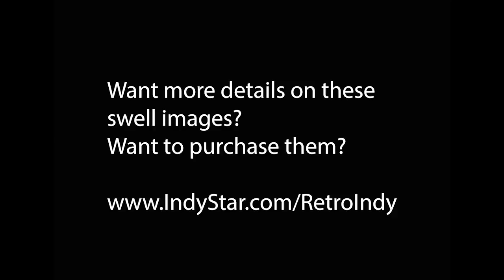Nostalgia of Indy in the 50s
From hula hoops to soap box derby, our photographers captured the mood of Indianapolis.